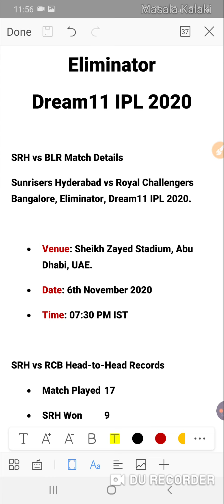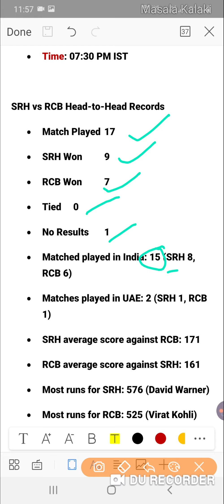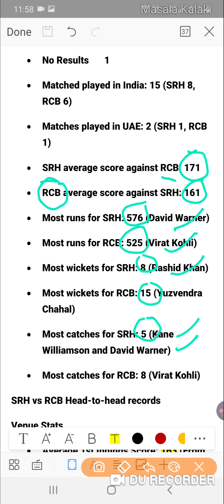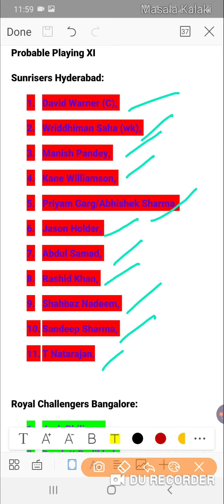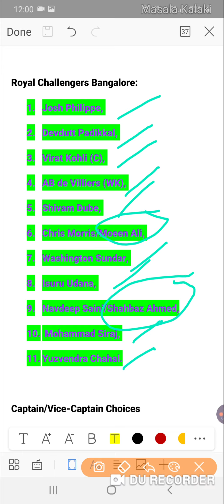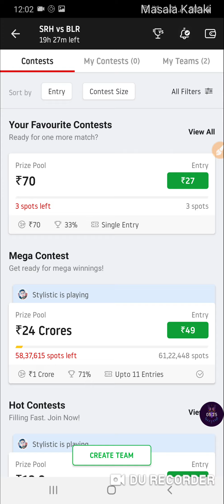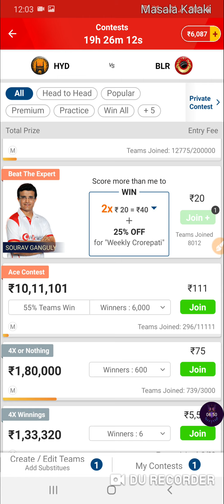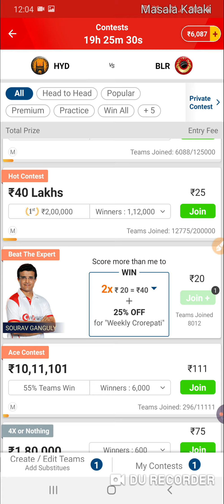RCB vs SRH Eliminator Preview | தமிழில் | Dream11 Prediction in tamil | Today's IPL Match 2020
SRH vs BLR
Dream11 Prediction
Match Preview

SRH vs BLR Match Details
Sunrisers Hyderabad vs Royal Challengers Bangalore, Eliminator, Dream11 IPL 2020.

Venue: Sheikh Zayed Stadium, Abu Dhabi, UAE.

SRHvsRCB Head-to-Head Records
Match Played 17
SRH Won 9
RCB Won 7
Tied 0
No Results 1
Matched played in India: 15 (SRH 8, RCB 6)
Matches played in UAE: 2 (SRH 1, RCB 1)
SRH average score against RCB: 171
RCB average score against SRH: 161
Most runs for SRH: 576 (David Warner)
Most runs for RCB: 525 (Virat Kohli)
Most wickets for SRH: 8 (Rashid Khan)
Most wickets for RCB: 15 (Yuzvendra Chahal)
Most catches for SRH: 5 (Kane Williamson and David Warner)
Most catches for RCB: 8 (Virat Kohli)
SRH vs RCB Head-to-head records
Venue Stats
Average 1st Innings Score: 163 (From 20 games played at this venue so far in this season)

Average 2nd Innings Score: 152 (From 20 matches played at this venue so far in this season)

Sunrisers Hyderabad:
Wriddhiman Saha (wk),
Manish Pandey,
Kane Williamson,
Priyam Garg/Abhishek Sharma,
Jason Holder,
Abdul Samad,
Rashid Khan,
Shahbaz Nadeem,
Sandeep Sharma,
T Natarajan.

Royal Challengers Bangalore:
Josh Philippe,
Devdutt Padikkal,
AB de Villiers (WK),
Shivam Dube,
Chris Morris/Moeen Ali,
Washington Sundar,
Isuru Udana,
Navdeep Saini/Shahbaz Ahmed,
 Mohammad Siraj,
Yuzvendra Chahal.

Captain/Vice-Captain Choices
Virat Kohli
David Warner
Wriddhiman Saha
Devdutt Padikkal
Jason Holder
AB de Villier

Dream11 investment strategy | Dream 11 investment strategy in tamil | Dream11 investment plans

Dream11 Tricks in Tamil | Dream 11 tamil | Dream11 winning tricks tamil |  best strategy for SL

My Dream 11 Winning Proofs | Secret To win on Dream 11 | தமிழில் | Small Leagues Winning Tricks| Video #3

My Dream 11 Winning Proofs 👍👍👍| Winning Tips in description👇👇👇 | தமிழில் |

Think you can challenge me on NotOut11? Tap

Join Our Telegram Channel for instan Updates:

Telegram Name: Masala Kalaki

Dream11 Tips and Tricks | 100% Winning Teams | Safe Team and Grand League Teams | Tamil | தமிழில்